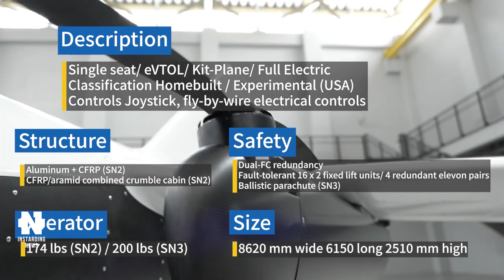ИЛОН МАСК ЛИКУЕТ - STARSHIP ГОТОВ К ПОЛЁТУ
👇 Отзывы из закрытого канала!

🔥 В этом видео:

❗ SpaceX провела состыковку космического корабля Starship с ракетой Super Heavy. Tetra Aviation представила действующий персональный электролет Мк-5.
PteroDynamics разрабатывает eVTOL-трансформер с раскладными крыльями. Disney готовит к открытию отель Starcruiser для фанатов «Звездных Войн». Arrival впервые испытала электрофургон Van с автопилотом без страховки.

⌚Таймкоды:

00:00 - Коротко о главном
00:26 - SpaceX состыковкала Starship с ракетой Super Heavy
02:28 - Одноместнй электрический самолет типа eVTOL Мк-5
03:42 - eVTOL-трансформер с раскладными крыльями
04:33 - Disney-отель Starcruiser для фанатов «Звездных Войн»
05:28 - Arrival испытала электрофургон Van с автопилотом
06:50 - Подпишись на канал